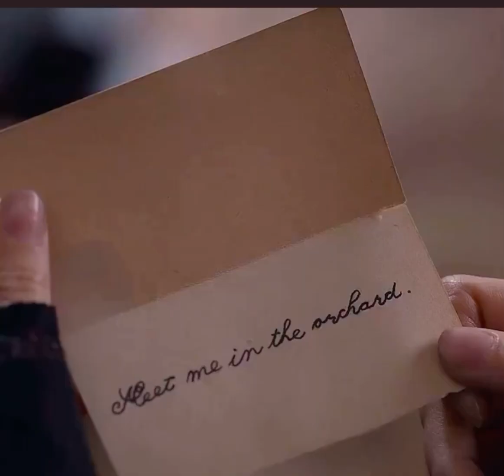Emisue:- “I Found You” ♥️